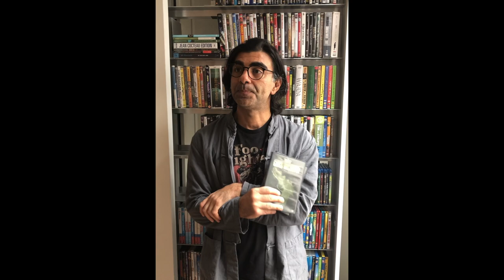Fatih Akın über GANGS OF WASSEYPUR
Fatih Akın präsentiert in einer Carte-Blanche-Reihe eine Auswahl an Gangsterfilmen, die ihn besonders geprägt haben.

Der Hamburger Regisseur wurde 2004 mit der rebellischen Liebesgeschichte GEGEN DIE WAND international bekannt. Der Film erhielt den Goldenen Bären, den Deutschen Filmpreis und den Europäischen Filmpreis. In der Folge erregte Akın mit vielgerühmten und ganz unterschiedlichen Filmen Aufsehen, wie SOUL KITCHEN (2009), THE CUT (2014) oder AUS DEM NICHTS (2017), für den er 2018 den Golden Globe erhielt.

Film:
GANGS OF WASSEYPUR (TEIL 1 und 2)
Indien 2012. R: Anurag Kashyap. D: Manoj Bajpayee, Nawazuddin Siddiqui, Tigmanshu Dhulia

Wasseypur, Indien: In der Stadt herrscht seit drei Gangster-Generationen Krieg. Als Shahid Khan aus seinem Clan ausgestoßen wird und in der Mine seines ärgsten Feindes arbeiten muss, schwört sein Sohn Sardar, die Ehre seines Vaters wiederherzustellen, indem er zum gefürchtetsten Mann von Wasseypur aufsteigt. Das auf Festivals gefeierte über fünfstündige Bollywood-Gangsterepos von Anurag Kashyap, dessen Handlung sich über 70 Jahre spannt, verzichtet auf die typischen Musical- und Tanzeinlagen.